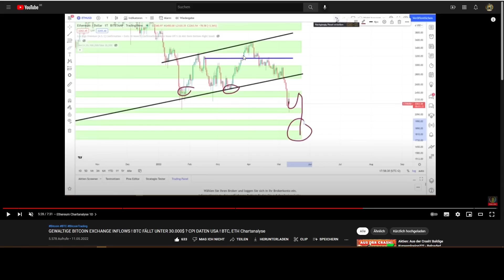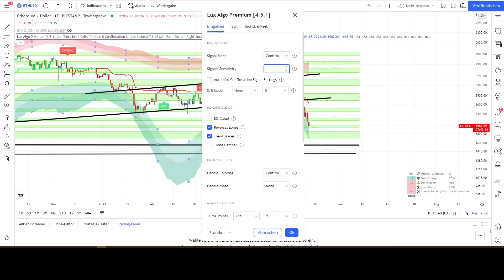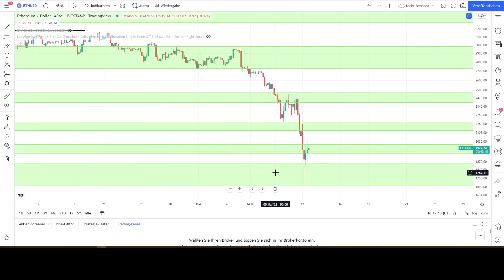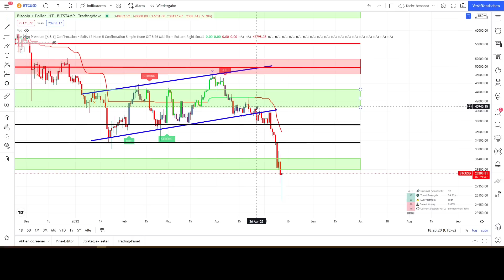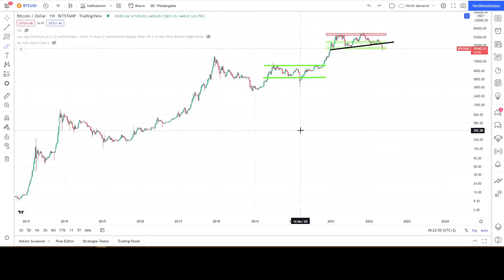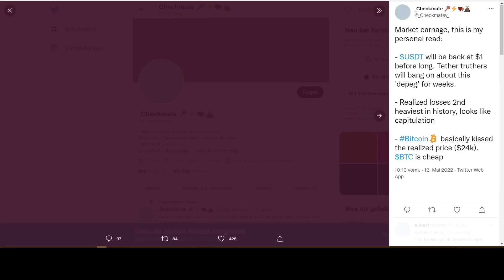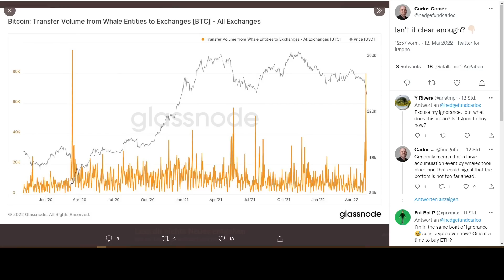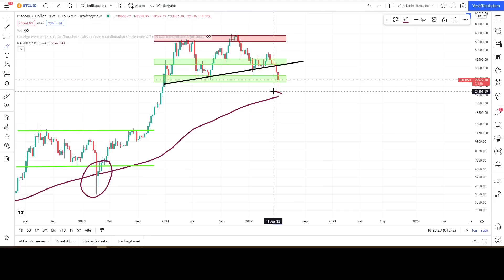BITCOIN DIE FINALE KAPITULATION FINDET GERADE STATT ! $8,2 MILLIARDEN LIQUIDIERT ! BTC Chartanalyse